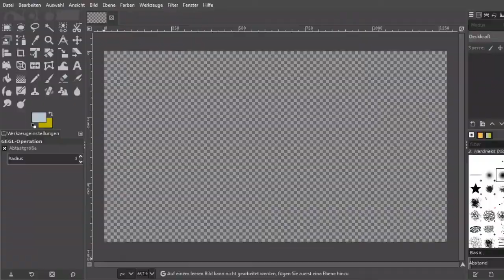PietSmiet im Weltraum - Gimp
Welche Rakete bleibt heil?